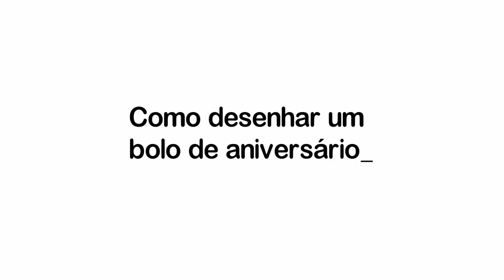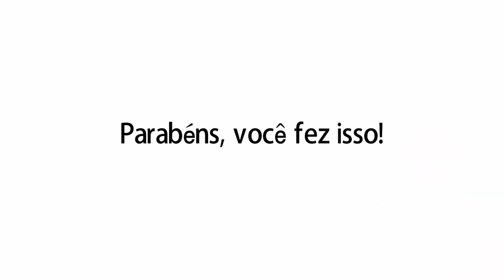Como desenhar um bolo de aniversário #3 🎂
Aprenda a desenhar um bolo de aniversário. 🎂